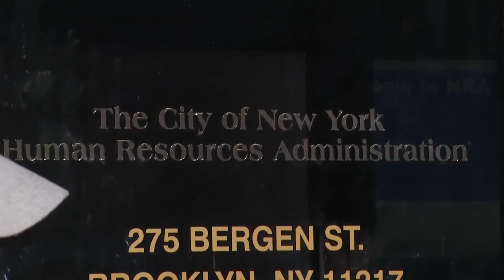NEW YORK: Video zeigt brutale Polizeiaktion gegen Mutter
Die New Yorker Polizei steht in der Kritik, weil Beamte eine junge Frau und ihr Baby aggressiv angegangen haben sollen. In einem Video sind Polizisten zu sehen, die die am Boden liegende Mutter festnehmen wollen, einer versucht, ihr das einjährige Baby zu entreißen. Die Frau ruft: «Sie verletzen meinen Sohn» und: «Ich flehe Sie an.» Zudem ist ein Polizist zu sehen, der einen Elektroschocker in Richtung umstehender Beobachter schwenkt.

Aufgenommen hatte das Video eine Augenzeugin in einer Sozialeinrichtung, in der Menschen mit geringem Einkommen unter anderem Lebensmittelmarken beantragen können. Weil keine Sitzplätze frei waren, hatte die 23-Jährige sich Berichten zufolge auf den Boden gesetzt. Nach einer verbalen Auseinandersetzung mit einem Sicherheitsbeamten hatte jemand die Polizei gerufen. Die Mutter wurde festgenommen. Ihr wird unter anderem Widerstand gegen die Polizei und schädigendes Verhalten gegenüber einem Kind vorgeworfen.

Stadtrat-Sprecher Corey Johnson bezeichnete das Video auf «unzumutbar, erschreckend und herzzerreißend» und forderte Details zum genauen Hergang. «Dies war ihr bestmöglicher Plan? Keine Bedrohung für irgendwen, kein Notfall, einfach brutaler Missachtung des Wohlergehens von Mutter und Kind», schrieb Alex Vitale, Professor am Brooklyn College in New York, auf Twitter.